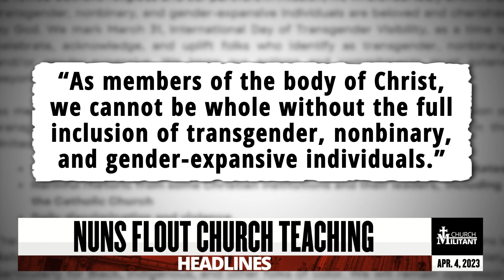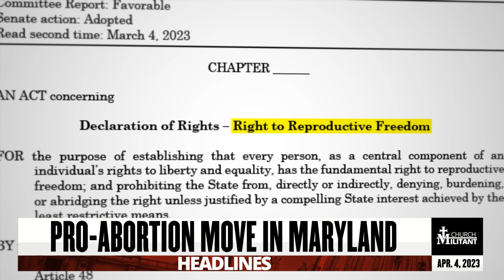Catholic — Headlines — April 4, 2023